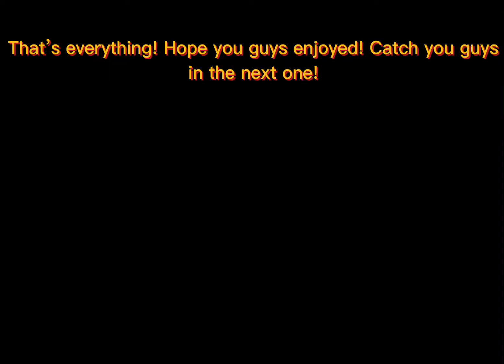Why did Roblox Bedwars even make these items!